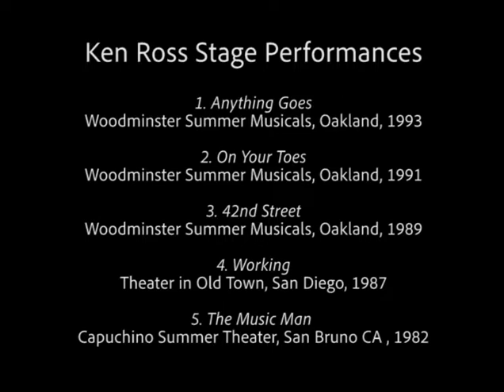Ken Ross - Musical Theater Performances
A seven minute video of 5 musical theater performances by Ken Ross.  From
Anything Goes, On Your Toes, 42nd Street, Working and The Music Man